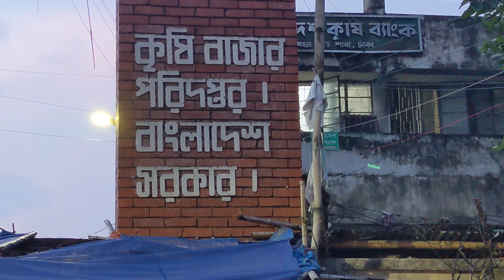আগুনের ধ্বংসস্তুপে মোহাম্মদপুরের কৃষি মার্কেট ।। Mohammadpur Krishi Market Fire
Have a good time watching the video. We always create the best for these lovely moments.